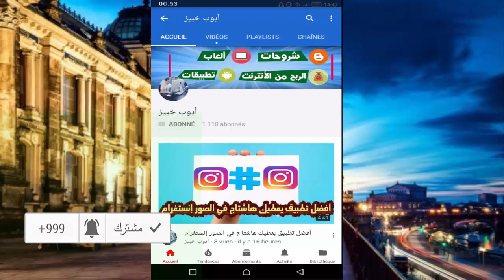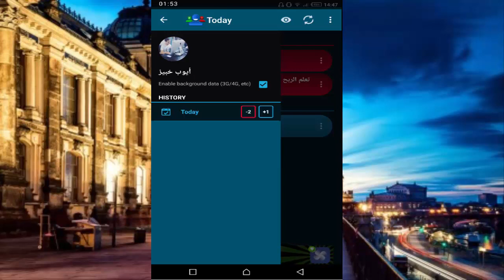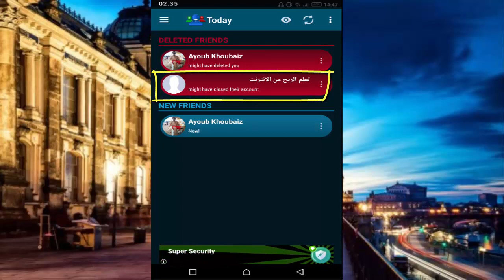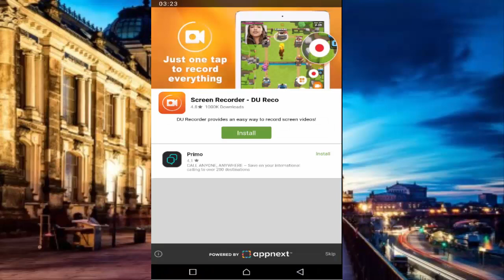الطريقة صحيحة لمعرفة من قام بحظرك على الفيس بوك